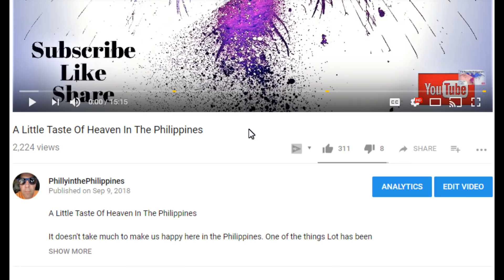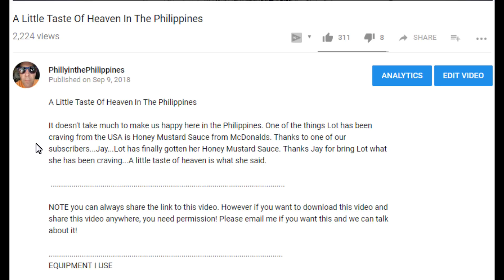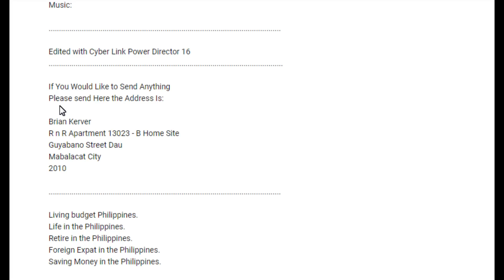SOME OVERDUE THANK YOU'S & NEW FEATURES : The Philippines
ALL donations go to the feeding and care of the cats we have adopted at the store. Also I wanted to share some new features that we have set up with our channel. Once again we want to thank everyone who supports our channel by viewing and contributing with comments.

Please send Here the Address Is:

Brian Kerver
Mabalacat City
2010